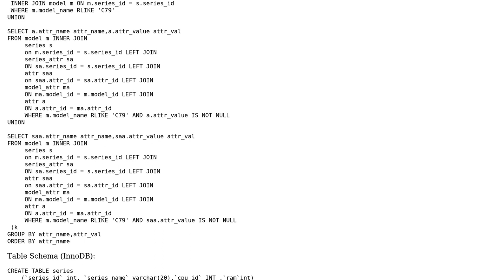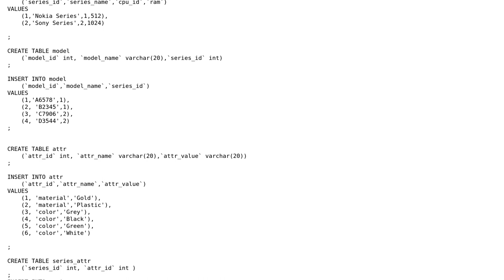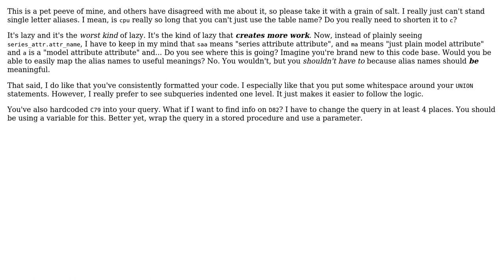Query of attributes of mobile phone models, using several UNIONs to find distinct values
Code Review: Query of attributes of mobile phone models, using several UNIONs to find distinct values

With thanks & praise to God, and with thanks to the many people who have made this project possible! | Content (except music & images) licensed under CC BY-SA | Music | Images & others | With thanks to user RubberDuck user RedGiant user Mast and the Stack Exchange Network Trademarks are property of their respective owners. You are responsible for your own actions.